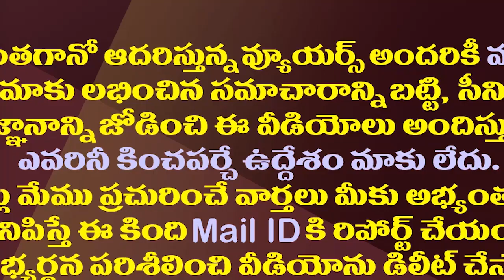మోడీ రోడ్ మ్యాప్ ఎఫెక్ట్..చంద్రబాబు-పవన్ చెరో దారి| Pawan And Chandrababu Following Modi's Road Map